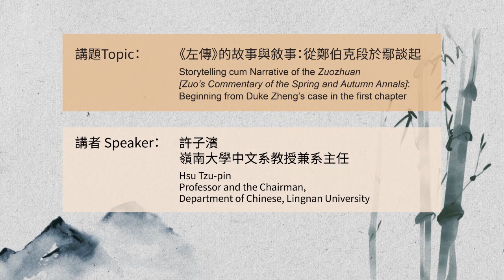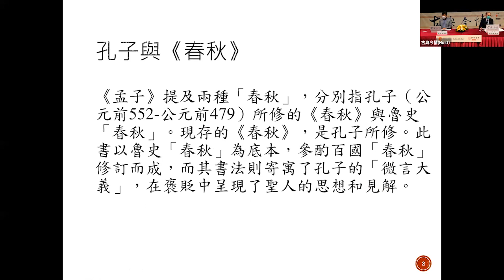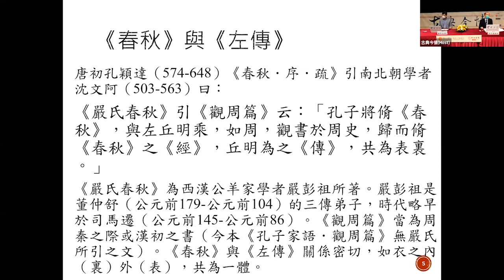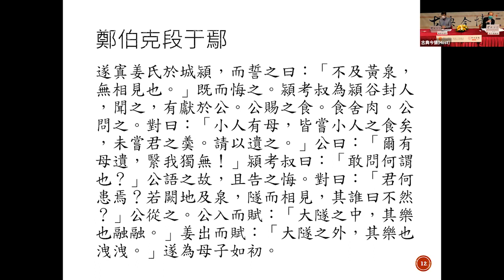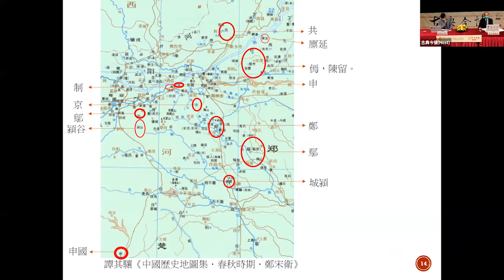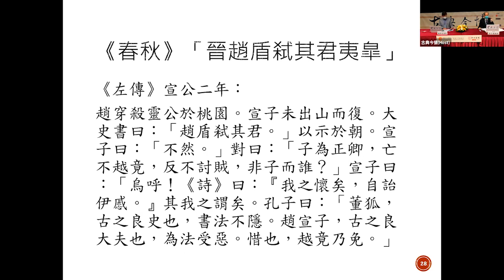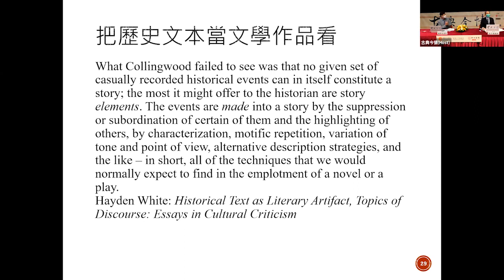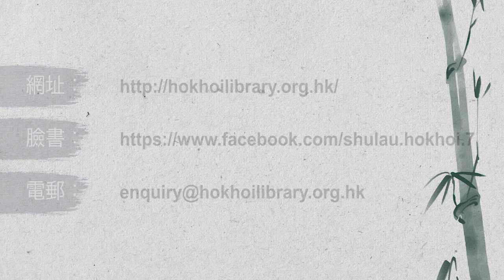《左傳》的故事與敘事：從鄭伯克段於鄢談起 Storytelling cum Narrative of the Zuozhuan: Beginning from Duke Zheng’s case in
《左傳》的故事與敘事：從鄭伯克段於鄢談起
Storytelling cum Narrative of the Zuozhuan [Zuo’s Commentary of the Spring and Autumn Annals]: Beginning from Duke Zheng’s case in the first chapter

講者 Speaker：
許子濱教授 (嶺南大學中文系教授及系主任)
Prof. HSU Tzu-pin (Professor and Chairman, Department of Chinese, Lingnan University)

《左傳》藉事明義，以敘事為傳體。這種解經方式，稱為「以史傳經」。《左傳》在敘事之外，又「以義傳經」，解釋書法大義。「鄭伯克段于鄢」兼兩種傳經方式而有之。《春秋》記「鄭伯克段于鄢」，《左傳》敘事說理，為之作解。《左傳》敘事與說理部分都存在多種解讀的可能性。《左傳》直解經義，明言「譏失教也」。依此通讀《傳》文，怡然理順，了無窒礙之處。而服虔則提出「養惡」的敘事觀點。後世論者雖或主「失教」，或主「養惡」，或二說混合，但「養惡」說始終主導輿論。是耶非耶？值得精讀省思。

講座以粵語進行
Conducted in Cantonese

香港公共圖書館及學海書樓合辦
Jointly organised by the Hong Kong Public Libraries and Hok Hoi Library
香港公共圖書館
Hong Kong Public Libraries

學海書樓
Hok Hoi Library